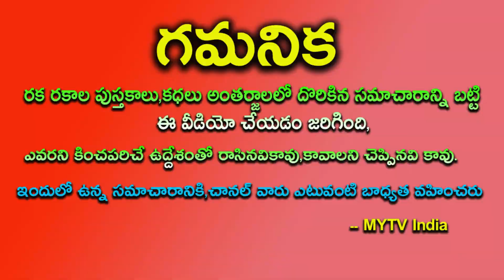ఆగస్ట్ 8 అమావాస్య రవి పుష్యయోగం పూజ గధిలో దీన్ని పెడితే అఖండ లక్స్మీయోగం సిద్దిస్తుందిamavasya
ఆగస్ట్ 8 అతిపెద్ద అమావాస్య రవి పుష్యయోగం మామూలు రోజు కాధు పూజ గధిలో దీన్ని పెడితే అఖండ లక్స్మీయోగం సిద్దిస్తుందిamavasya